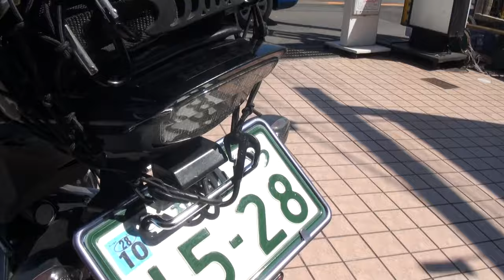TSRエキゾーストサウンドを聞け HONDA CBR1000RR Fireblade ホンダ・CBR1000RR ファイヤーブレード HRC CBR1000RR 和歌山